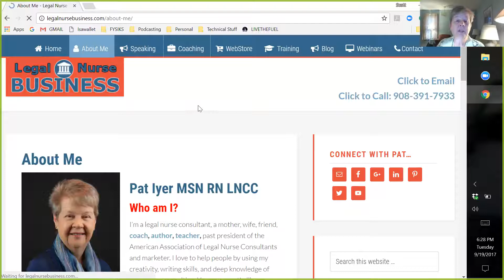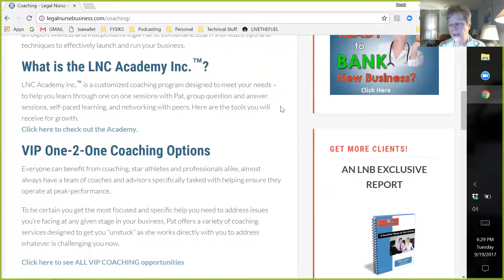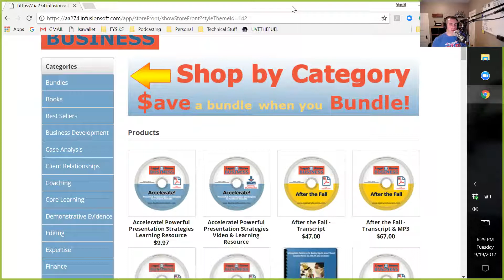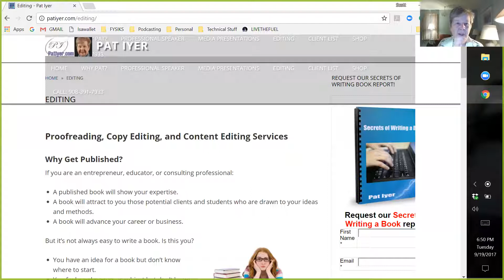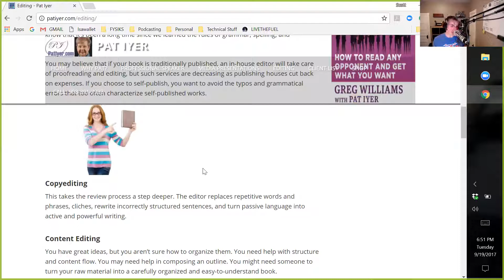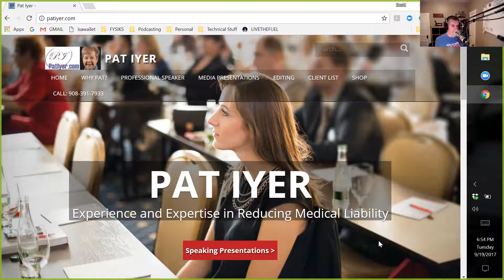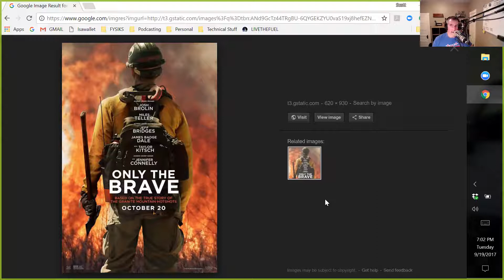115: Ghost Writing and Success with Legal Nursing Businesses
Pat Iyer understands financial struggles. She went from near bankruptcy (twice) to becoming a millionaire. She shares her inspiring story with others. She is a nurse entrepreneur who successfully sold her legal nurse consulting business and is now a ghostwriter, coaching, and author.

Read, Download, and Listen at LIVETHEFUEL.com/115

Powering you to Live The Fired Up Epic Life.
- Follow on FB, Twitter, Google+, Instagram, Pinterest, LinkedIn
- Listen into our Podcast:

We are now LIVE on three Podcast platforms. Please Follow, Download, and Submit a Review (5 stars please!)